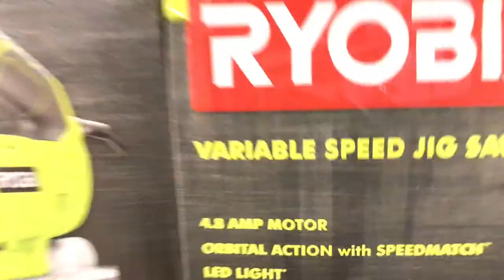Van build: Cutting a passage from cab to box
This is the first construction video in my box truck conversion series. In this video I cut my first hole in the box, connecting it to the inside of the cab. I also go on my first supply run to home depot and collect all the supplies I need to build the subfloor.

Hole cutting starts: 3:27

Just a queer brown girl and her nomadic ways

I'm Summer; brown, queer, rock climber, graphic design professor, and I'm building a house truck. These videos document the whole journey from the day I got serious about making this happen and beyond.